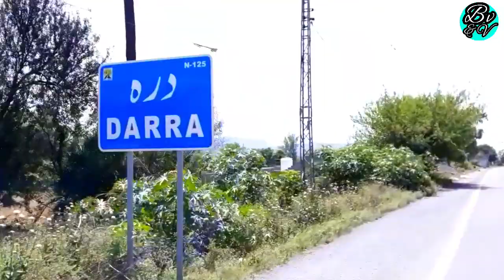RAWALPINDI TO HARIPUR || With Manan Tareen And Rizwan Tareen.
how was the video, let me know down below in the comments box.

and if you have any questions regarding this video ,let me know down below in the comments box and I will answer your questions.

link of Facebook and Instagram is in the about Section of the channel.

special thanks for those who watched this till the end

Abdul Manan Tareen Vlogs
Abdul Manan Tareen Harnai Vlogger
Abdul Manan Tareen YouTube
Rawalpindi to khanpur Dam
Rawalpindi to khanpur Dam beautiful views
Rawalpindi to khanpur Dam Haripur
Rawalpindi to khanpur and Haripur journey
Rawalpindi to khanpur Dam nazaray Rawalpindi to Abbottabad Motorway
Rawalpindi to khanpur and Abbottabad